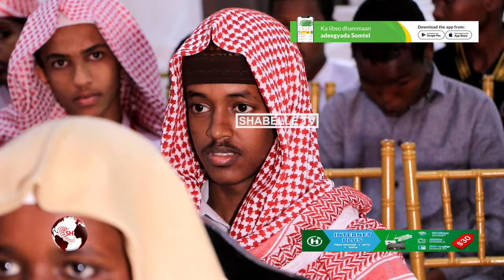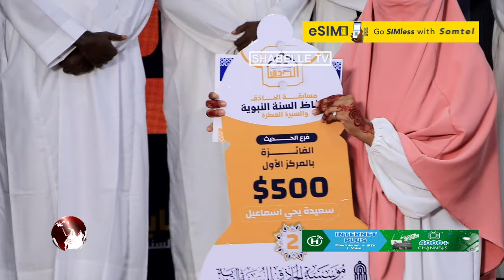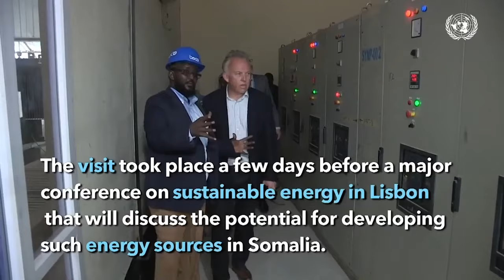Munaasabad lagu abaal marinayey ardaydii ku guulaysatay tartankii axaadiista iyo....................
Munaasabad lagu abaal marinayey ardaydii ku guulaysatay tartankii axaadiista iyo siirada ee mu'asasada al xaadiq oo muqdisho lagu qabtay .